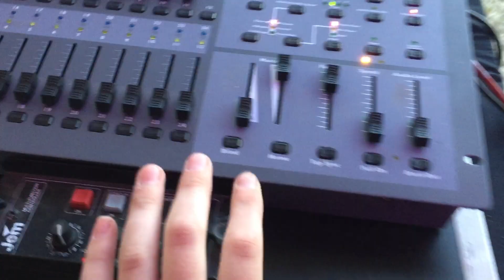Meine DJ Karriere bis JETZT | seit 2014 | DJ Tom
Aufgrund der größe meines Equipments verlinke ich hier nur mein VLOG Set.
Vlog Hardware:
*Angaben ohne Gewähr*
Die Amazon-Links (http.amzn.to/?) in der Videobeschreibung sind Afilliate-Links. Wenn ihr über die Links etwas kauft, bekomme ich eine kleine Provision, ohne dass sich der Preis für euch ändert.